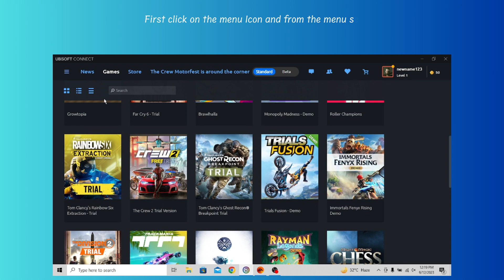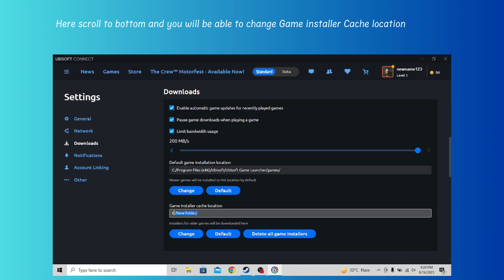How to change Game installer Cache location in Uplay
In this video, you will learn how to change the Game installer Cache location in Uplay.